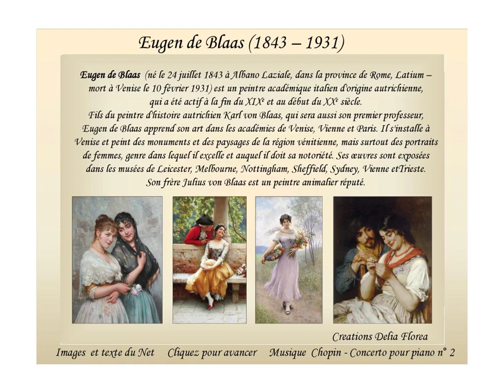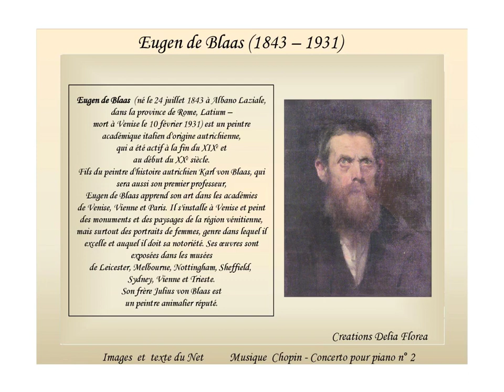Eugen de Blaas : peintre